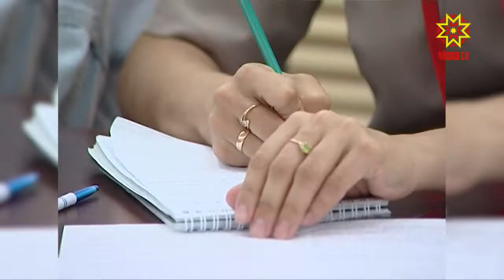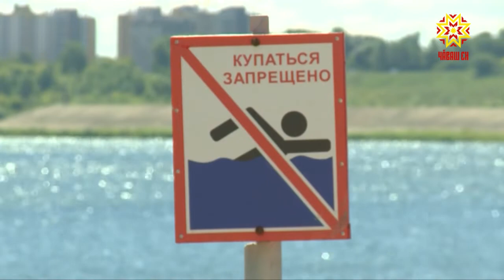На дороге Чувашии с начала месяца погибли 4 ребенка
Впереди еще более опасный период — последний  месяц лета, когда дети будут возвращаться  из загородных лагерей и деревень. Сотрудники ГИБДД бьют тревогу.